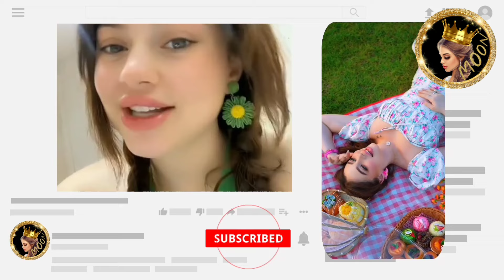تعليق والد سيلاوي بعد إلغاء خطوبة صيام لانا ولين محمد مفاجأة بيسان ❤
تعليق والد سيلاوي بعد انفصاله عن حبيبته صيام لانا ولين ❤